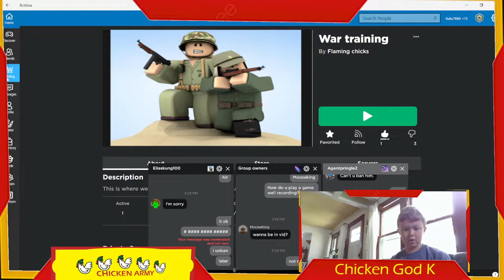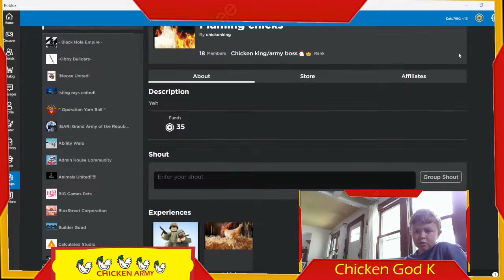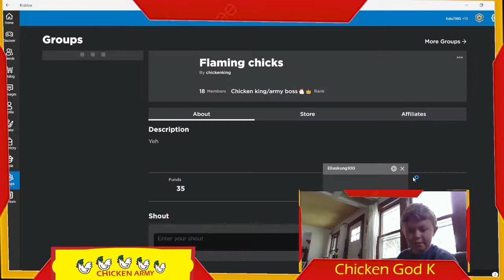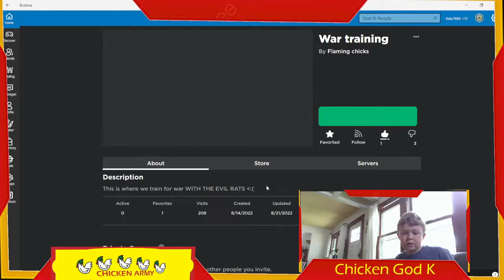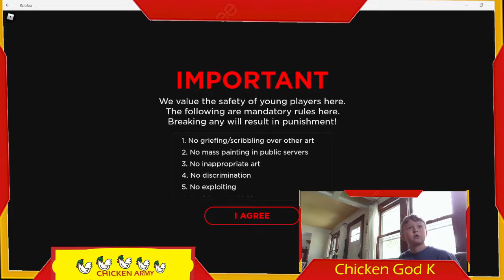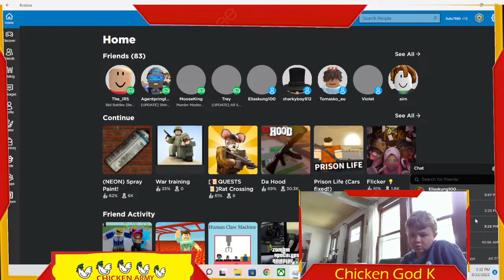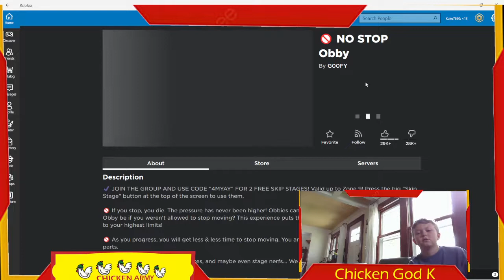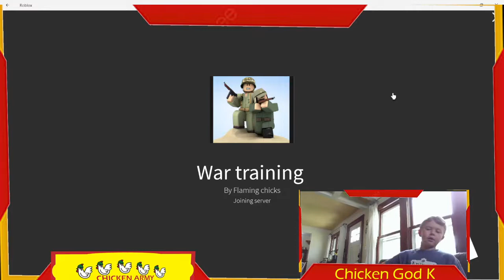roblox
roblox vid